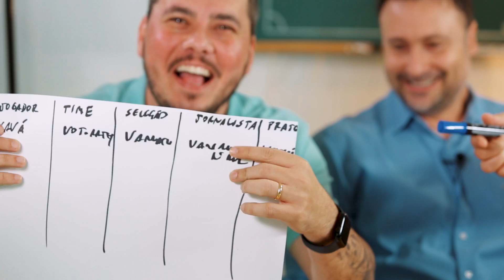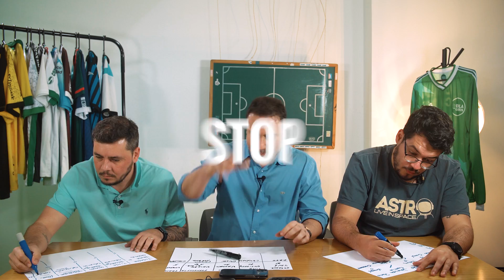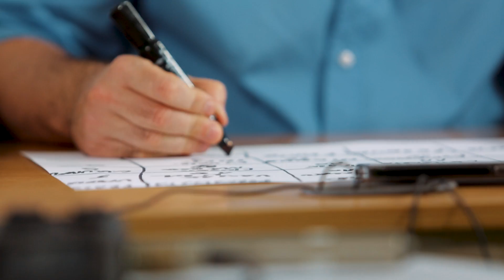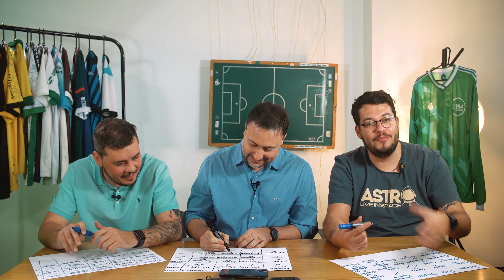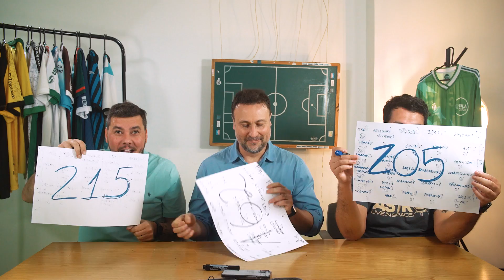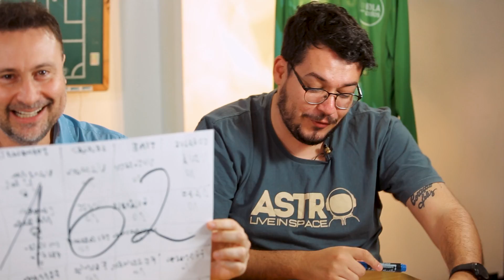A CALIGRAFIA DO EDUARDO GABARDO | Stop do Bola #9 | O Bola nas Costas​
A letra ruim do Eduardo Gabardo apavorou o Raphael Gomes e o Rodrigo Adams

VÍDEO NOVO TODO DIA AQUI NO CANAL DO BOLA!